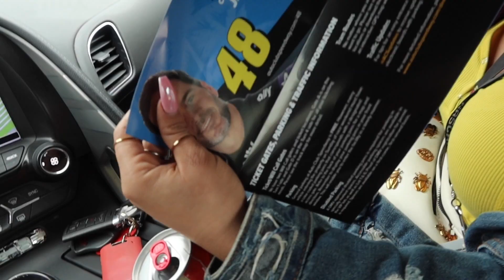WE ALMOST GOT KICKED OUT THIS NASCAR EVENT!!! Ft. TALLGUYCARREVIEWS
Reflectionz detail-

SNAPCAHT: : MR_organik